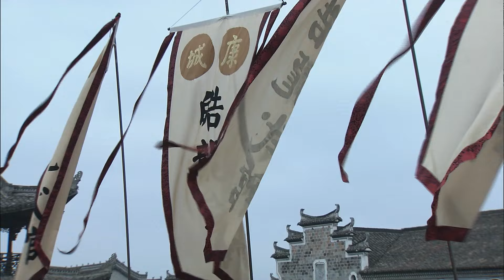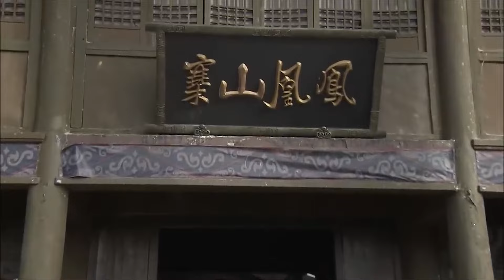⚔️【kung fu】高手怒踢日本道館，一人之力打死百名武士⚔️ Kungfu丨Action丨功夫电影丨動作丨战争丨Chinesedrama丨中國電視劇